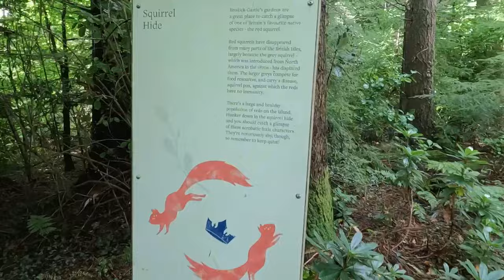Wildlife photography, Red Squirrel's in Scotland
Red squirrel populations are declining in the UK, with grey squirrels   threatening their survival. But in Scotland people are coming together to help secure the future of the red squirrel. On a recent trip to Scotland we stayed on the lovely island of Arran. We saw lots of wildlife and red squirrels around the island but the squirrels were extremely fast and by the time we stopped our VW campervan to get our camera's the squirrel would be well hidden. The local people were very friendly and suggested we visit Castle Brodick as they had a squirrel hide. We did visit not once but several times and due to being National Trust members it did not cost us on the day.
We had a variety of weather although mostly wet but this did not spoil our time there. As well as capturing the red squirrel on camera we also visited the castle and the grounds. Well worth a visit.

Gear used
Sony a9
200-600mm lens
1.4 tc
24-70 Lens
GoPro 10